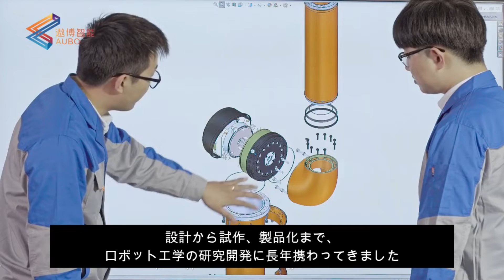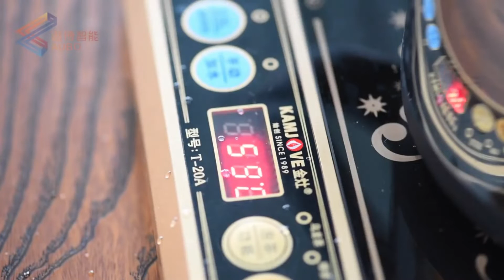AUBO ROBOTICS社 会社紹介（日本語翻訳）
中国初の協働ロボットメーカーであるAUBO ROBOTICS社の紹介をします。

作業支援協働ロボット『AUBO』は、中国北京にあるAUBO Robotics社が開発した、軽量で使いやすく、低コストを実現した安全性の高い作業支援ロボットです。
可搬重量は3kg・5kg・10kgから選べるよう3つのサイズをラインナップ。

名古屋市熱田区にあります、株式会社三機がお届けしています。

㈱三機　取扱い製品のご案内

◆ダイアディックシステムズ社製４軸スカラ協働ロボット

◆協働ロボット向けロボットハンド『OnRobot』